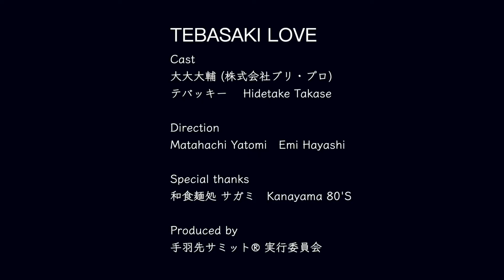手羽先ＬＯＶＥ／サガミ③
手羽先サミット®実行委員会がお届けするショートム
ビー
vlog (video Blog) 企画
毎回素敵なお店やゲストをご紹介!
タレント大大大輔と公式キャラクターテバッキーによ
る妄想ストーリーをどうぞお楽しみください!